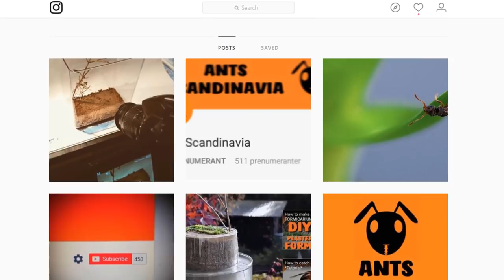My new 3 pet MANTIDS!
Whats up! 😊 In this video I am showing my new mantids, and also how to build a temporary setup for it. 🌿

And also, what should name all of my 3 Mantids? 🤔

📢📢📢Sorry for not Uploading in a while, there has been a lot of school work. During the winter half year videos might become a bit fewer because of the fact that all of my ants are in hibernation.

🔊Music Credit 1🔊
●Derek Fiechter